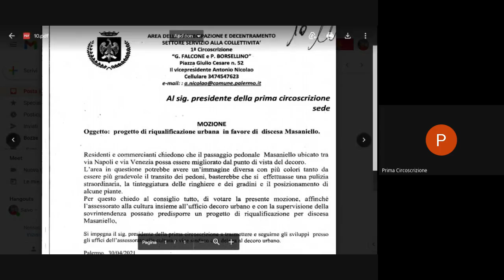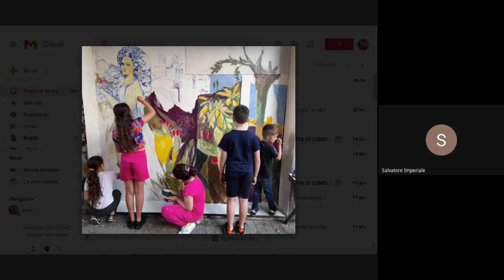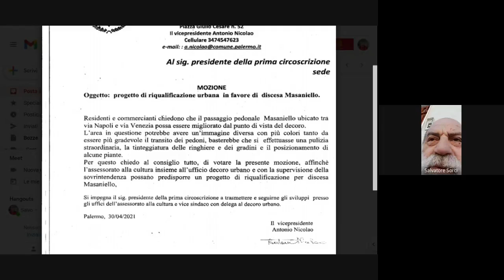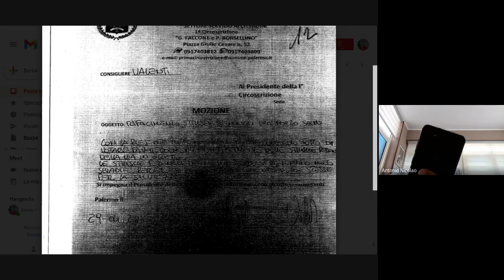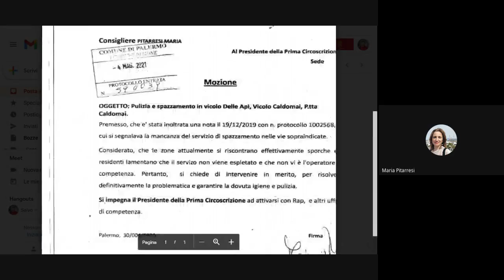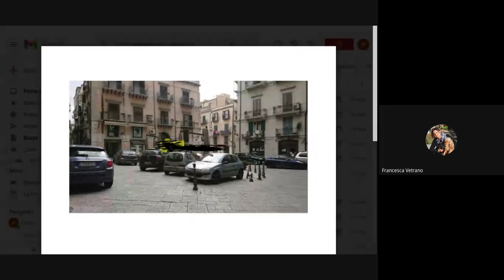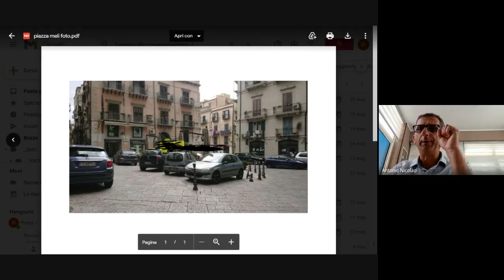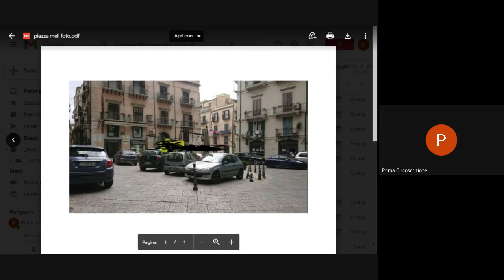SEDUTA DI CONSIGLIO DELLA I CIRCOSCRIZIONE DEL 15 06 2021